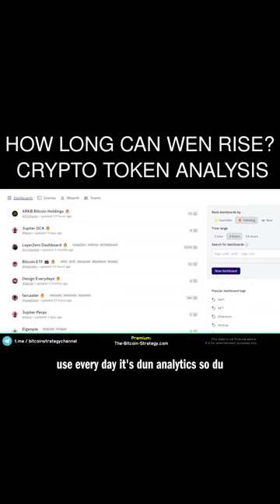How long can Wen rise? ⚠️ Crypto Token Analysis